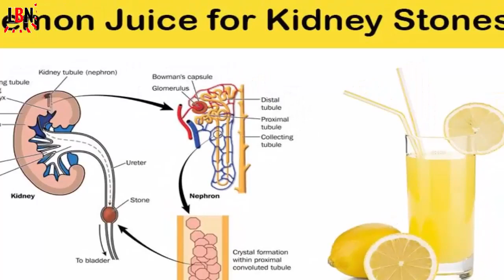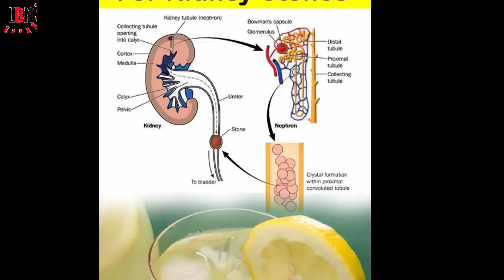লেবুর রশ খেলে কি কি উপকার পাওয়া যায় আর নতু নতু টিপচ পেতে আমাদের ছেনেল টি SUBSCRIBE করুন